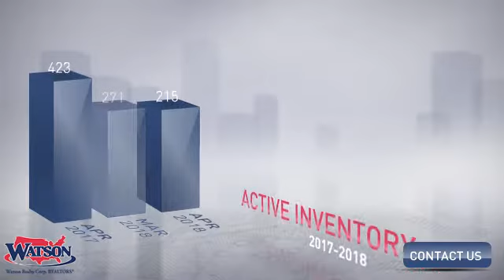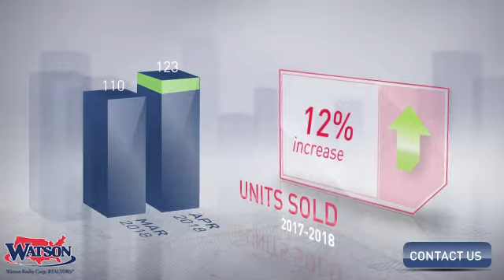Winter Park Market Update,FL, Real Estate Market Update from Watson Realty,May, 2018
Watson Realty Video Update recapping market activity within Winter Park Market Update, FL, during the month of May, 2018